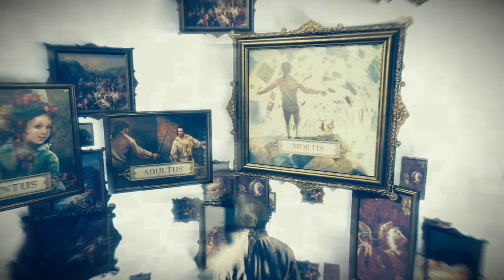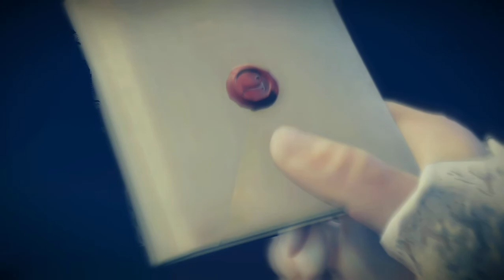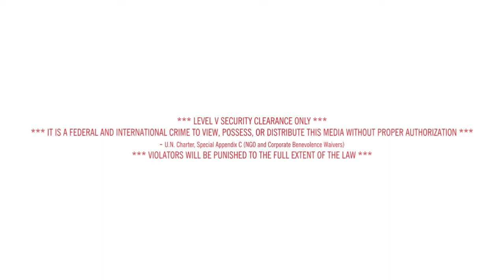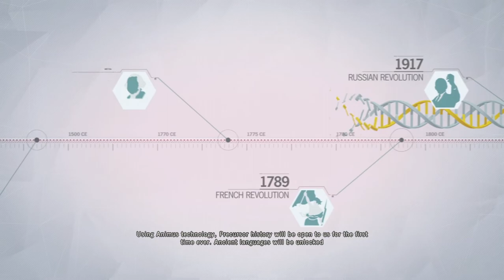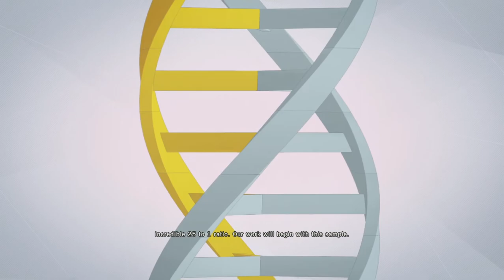Assassin's Creed Unity PC Gameplay Part 4(720p 60fps No Commentary)